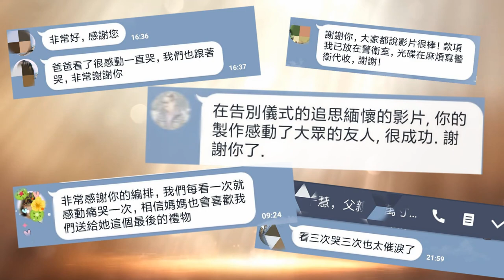2020擁恆影像 感謝函